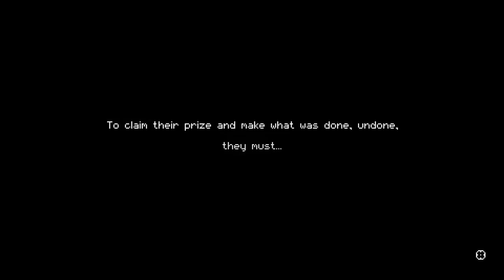Let's Play Enter the Gungeon pt.5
We finally learn why we are doing all of this!